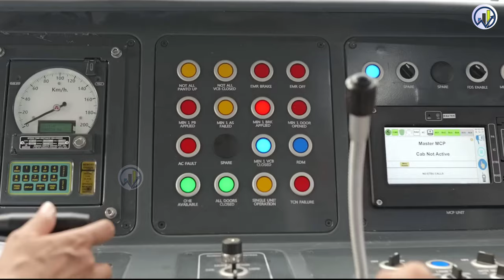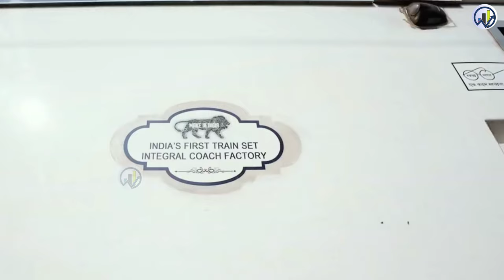160KM स्पीड वाली वंदे भारत के 30 शीशे टूटे 🔥 INDIA beats Japan's BULLET TRAIN in Pickup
160KM स्पीड वाली वंदे भारत के 30 शीशे टूटे 🔥 INDIA beats Japan's BULLET TRAIN in Pickup

30 glasses of Vande Bharat with 160KM speed were broken: Railway pasted with tape, stone pelters attack between Bhopal-Delhi in 68 days.
Rapid rail
aircraft manufacturing
Indian Railways
MRIDC
hydrogen fuel
industrial applications
TRACKING SYSTEM
longest tunnel
cheapest electric car
Tata Nano